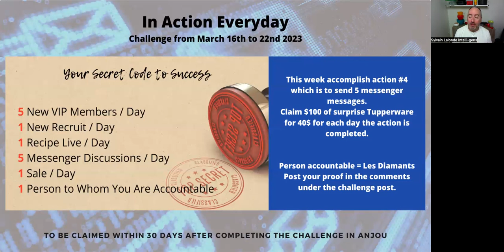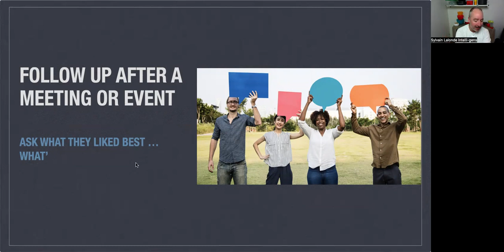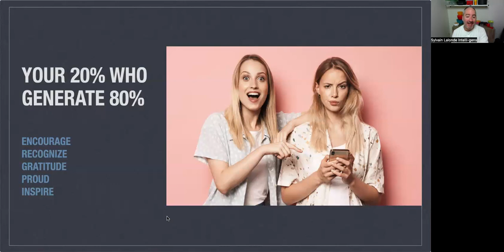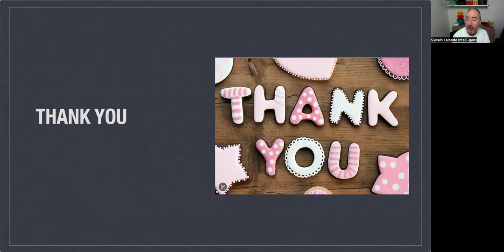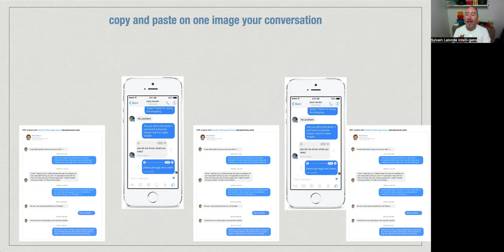Tupperware Les Diamants - March Week 4 511511 Challenge with Sylvain Lalonde